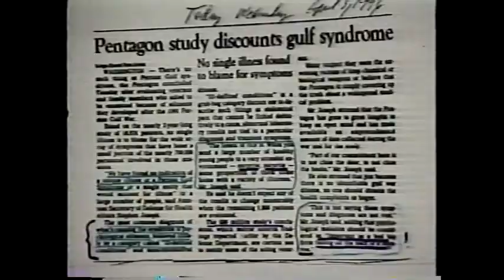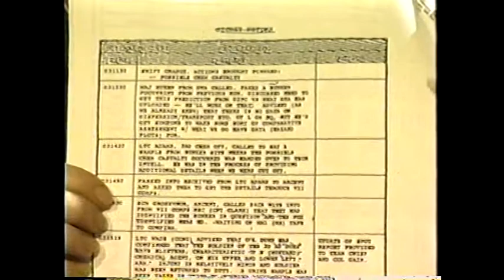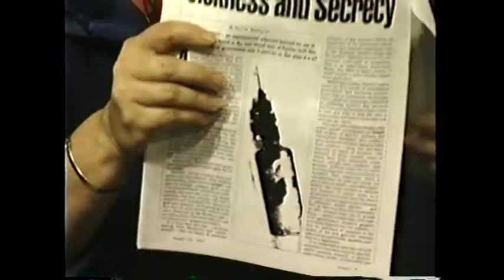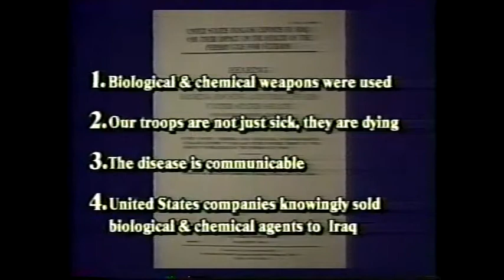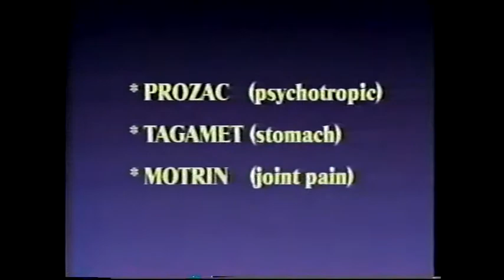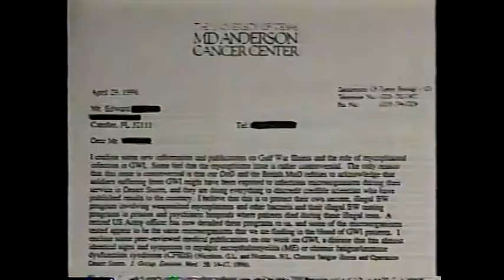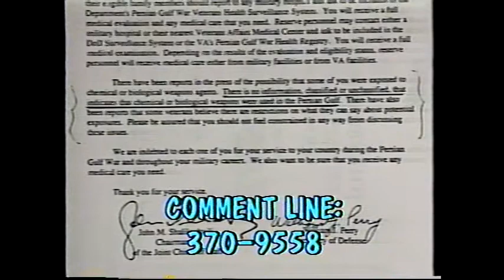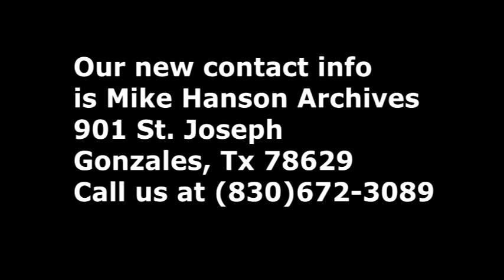Jeff Davis Show(1997 Classic w/ Joyce Riley & Joyce Isaacs)